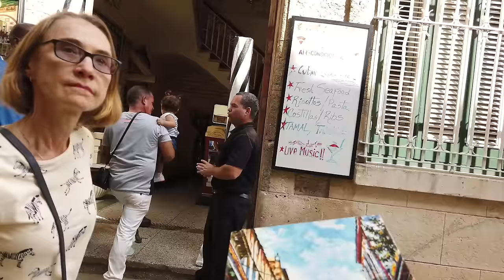Spending the day with my wife's Mom in Cuba before taking her back to Jamaica